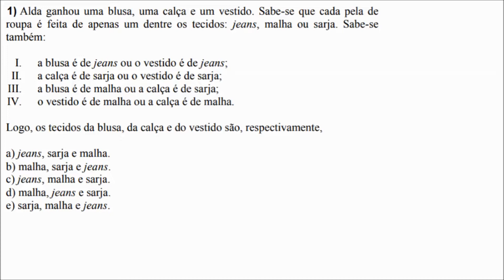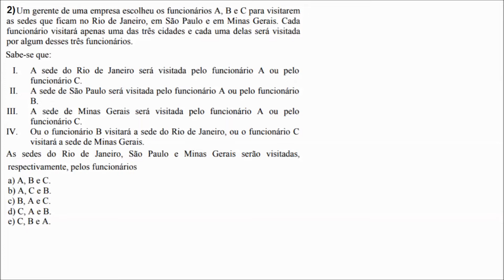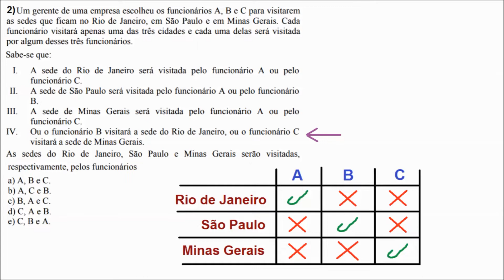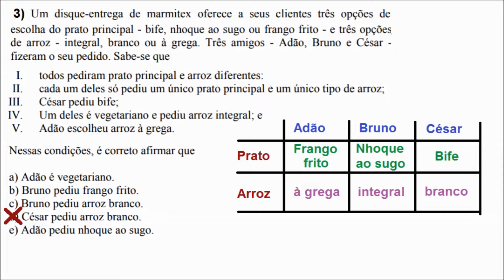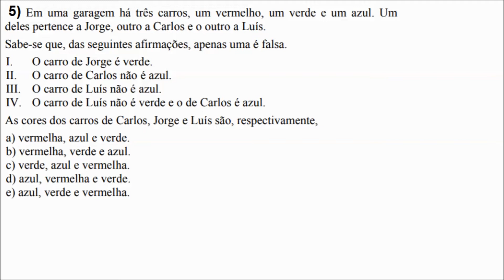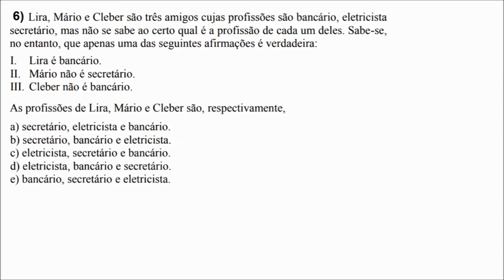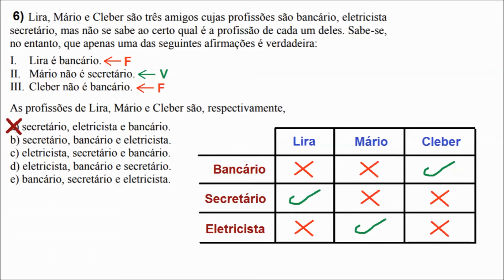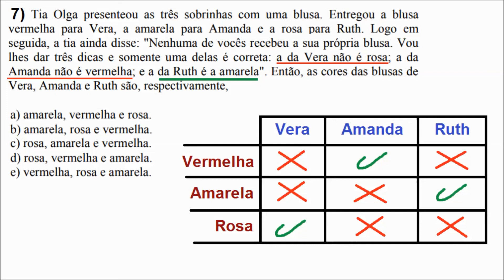NÃO ERRE MAIS Questões de Raciocínio Lógico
Vídeo com resolução de uma série de questões de raciocínio lógico que caem em uma série de provas, desde o Teste ANPAD até diversos concursos públicos e olimpíadas científicas. Aprenda algumas técnicas para resolver essas questões rapidamente e não errar mais.

Alda ganhou uma blusa, uma calça e um vestido. Sabe-se que...

Um gerente de uma empresa escolheu os funcionários A, B e C para...

Um disque-entrega de marmitex oferece a seus clientes três opções de...

Antônio é engenheiro e nasceu em São Paulo. Ele possui quatro amigos...

Em uma garagem há três carros, um vermelho, um verde e um azul...

Lira, Mário e Cleber são três amigos cujas profissões são bancário, eletricista e secretário...

Tia Olga presenteou as três sobrinhas com uma blusa. Entregou a...